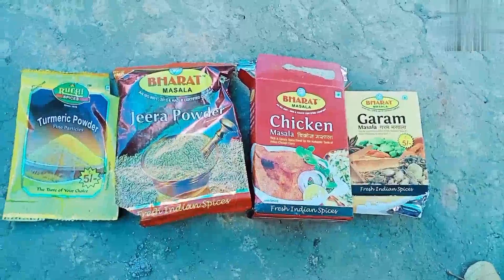Desi Tomato 🍅 Chicken 🐔 Vlogs l Moyna re moyna l test no 01 l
Desi Tomato 🍅 Chicken 🐔 Vlogs l Moyna re moyna l
test no 01 l

my all friends Please Support 🙏